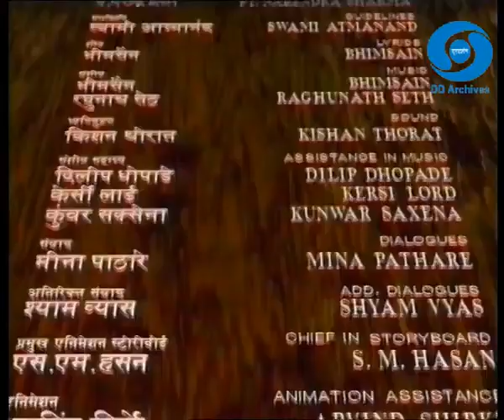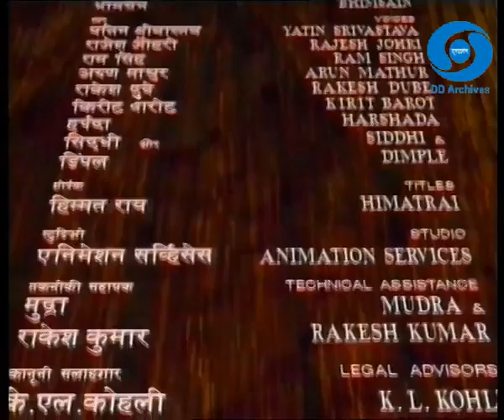Vartmaan - Episode 26 (Final)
Vartmaan (Hindi: वर्तमान ) also known as Varthmaan, is an animated TV series aired on DD National during 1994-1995.
It was directed and produced by Bhimsain along with animation director Kireet Khuran.

This is one of the very first Indian animated series produced using 3D animation.

Vaartman aims to teach children moral lessons on how to control one's weaknesses.

Episodes no: Episode 26
Written by: Kireet Khurana (story)
Directors: Bhim Sain, Kireet Khurana
Produced by: Climb Media
Originally Digitized by: Doordarshan Archives, uploaded on Aug 20th, 2018